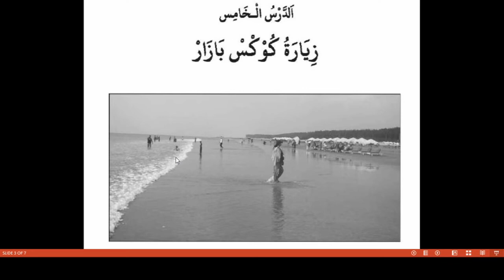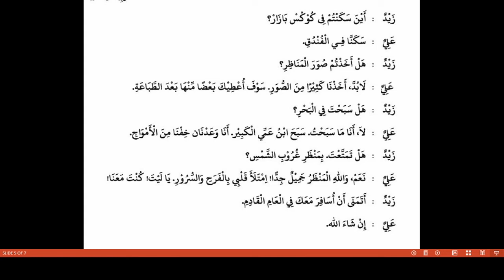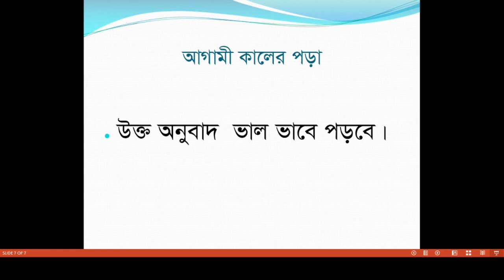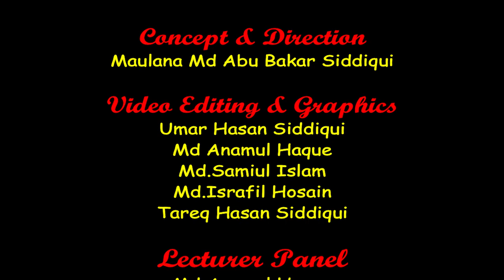Bogura City Ideal Madrasah Online Class.Class Eight. Subject- Arabic 1st-7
তারিখ-  ১৫/০৩/২০২১
ক্লাস:  ৮ম
বিষয়: আরবী ১ম
বিষয় শিক্ষক-  এনামুল হক
স্থান-শাকপালা, বগুড়া
মোবাইল: ০১৭৭৫৫৩৬৮৪৮